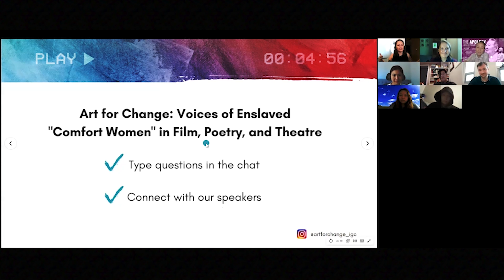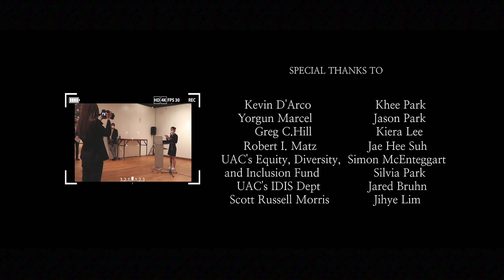Art for Change: A Social Justice Art Exhibition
Mason Korea collaborated with University of Utah Asia Campus on an exhibition and event series on art on social justice.